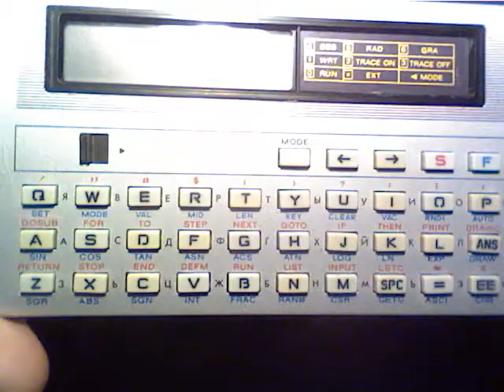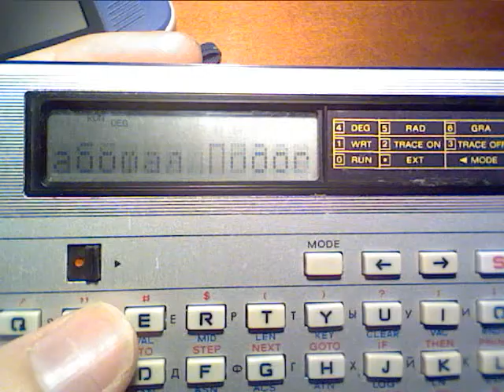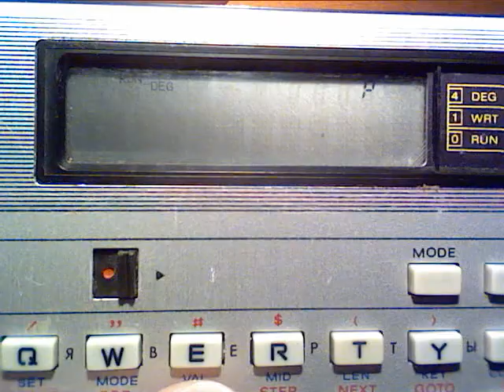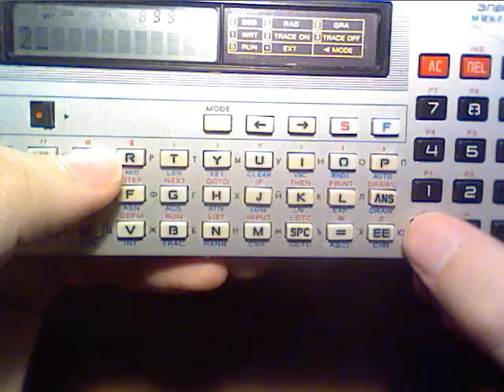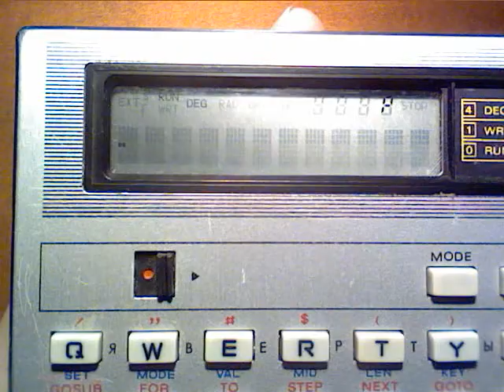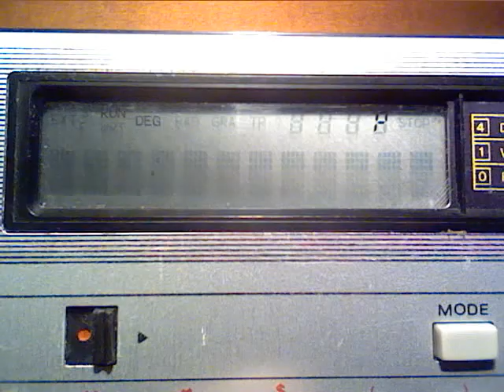Elektronika MK-85 Short Introduction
Last weekend I got myself old used MK-85 16-bit handheld computer with BASIC inside it. It almost looks like Casio FX-700P, but it isn't it's clone (Casio is 4-bit), it's totally different machine inside. Sadly, mine lacks battery and back covers.
Tech specs:
PDP11-compatible 2MHz 16-bit CPU
2K Battery-backed SRAM
16K ROM (Actually 32K, but one half is not used)
60*7 pixels graphical LCD